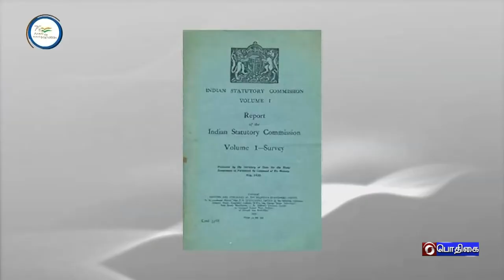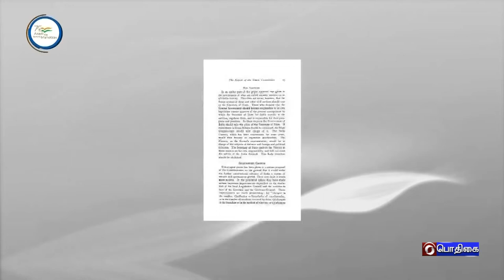AZADI - SAFAR | BHAWANI PRASAD